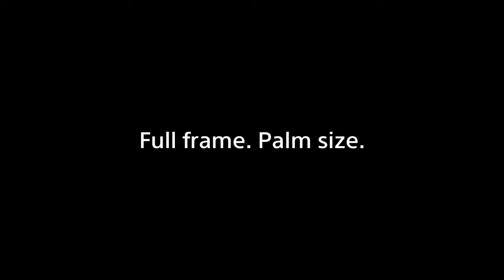Sony DSC-RX1R Official Trailer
Sony DSC-RX1R - Sony's passion for quality and compactness culminates in the world's first 35mm full-frame camera with bright lens and palm-sized dimensions. The DSC-RX1R leaps far beyond other compact cameras to deliver emotionally charged photographs of truly extraordinary quality wherever you go. Make your dreams come true with the RX1R.

Sony DSC-RX1R Review
Sony DSC-RX1 Review